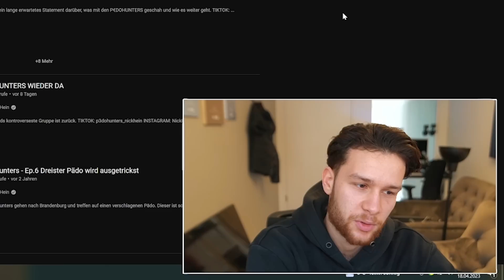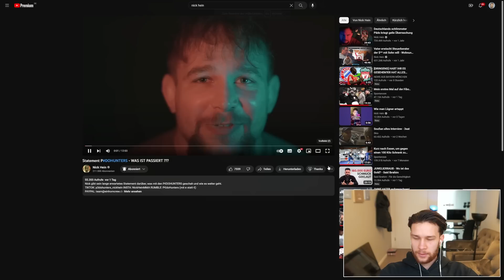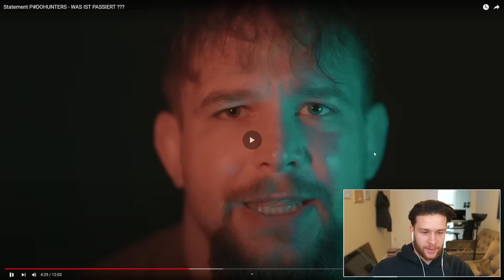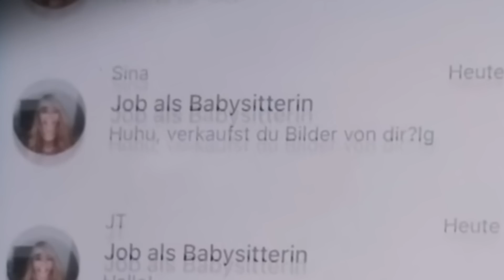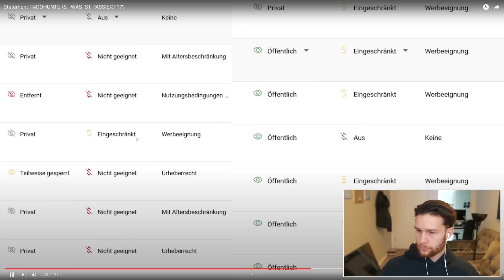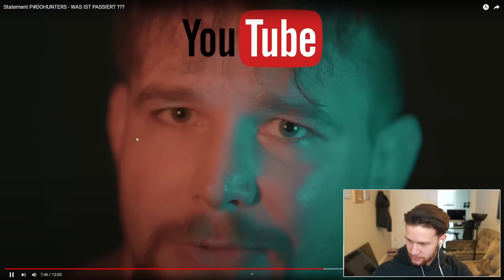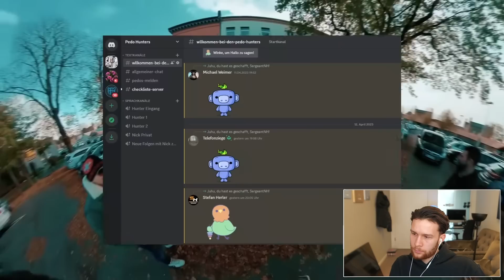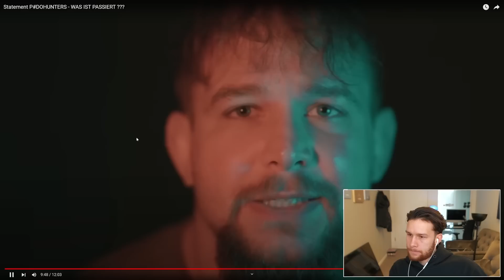Es wird wieder Zeit..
*(Werbung)